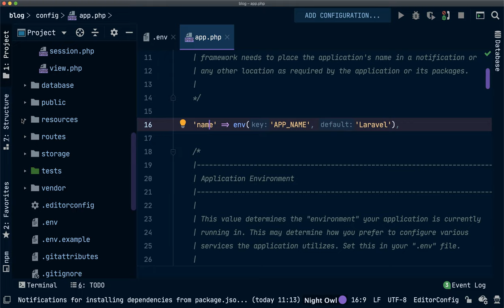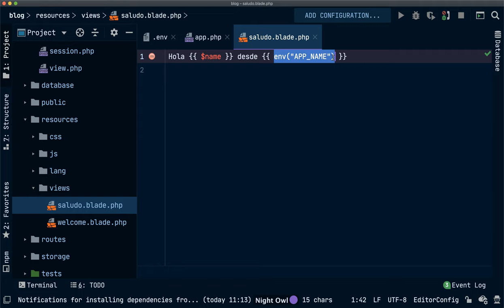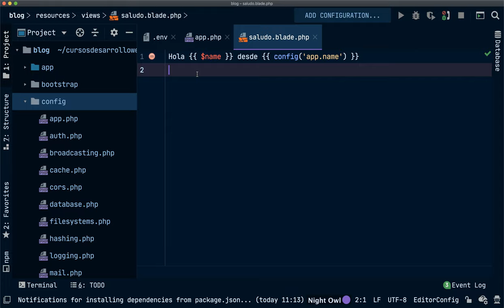#13 Uso correcto de variables de entorno - Curso Laravel 8 gratis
En este vídeo te explico la mejor forma que existe para hacer uso de las variables de entorno en Laravel y evitar así problemas difíciles de detectar en tus proyectos, espero que te guste mucho.